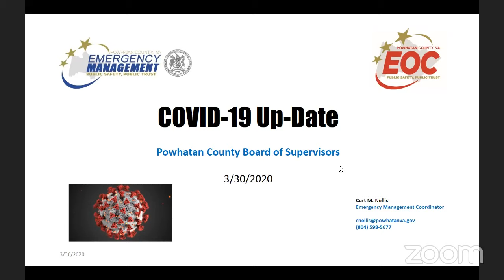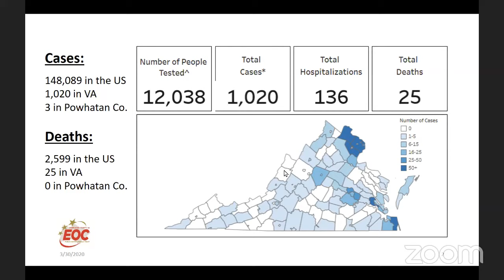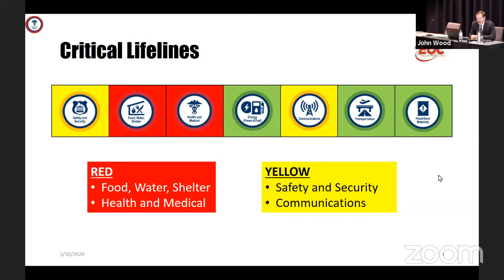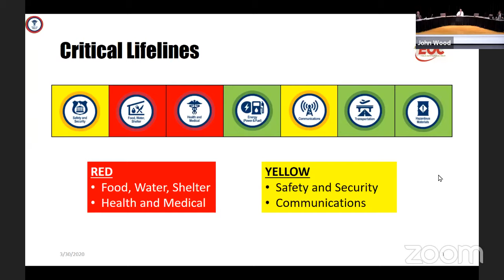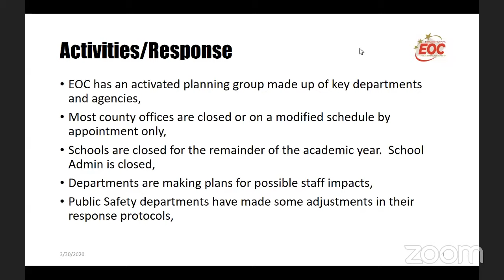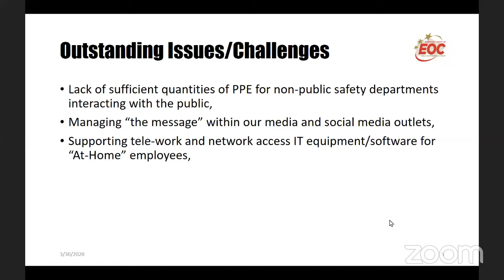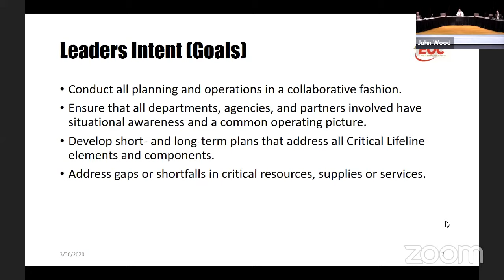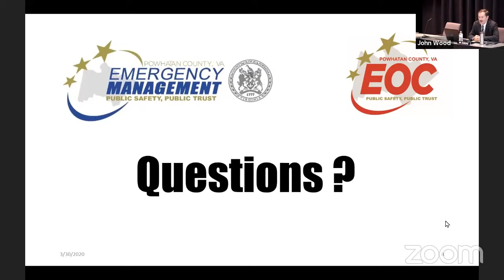2020-03-30 Powhatan Board of Supervisors Regular Meeting